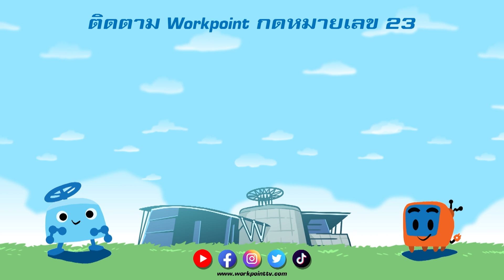เงินน่ะมีไหม - เอม วิทวัส | โจ๊กตัดโจ๊ก ต้นฉบับสลับเพลง